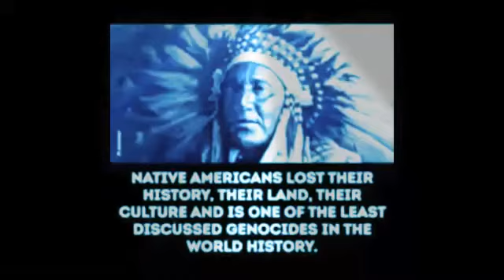Non Eric - S.E.A.L.S. (Original Mix ‘96) HQ